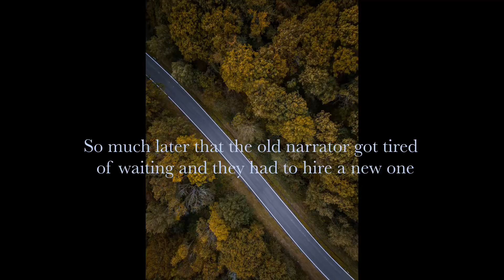So much later that the old narrator got tired of waiting and they had to hire a new one